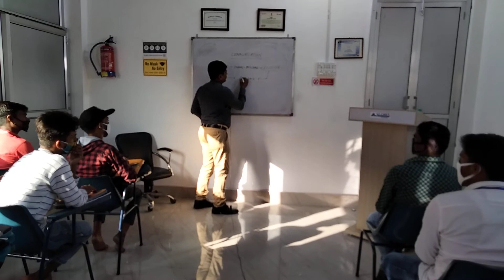Skills Development Class Globex Computer Institute Introduction Clip 8 Types Of Communication